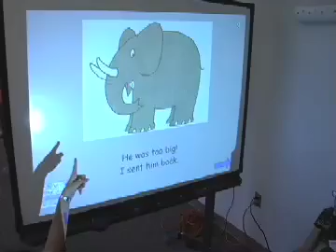BlazerCast for June 18,2008: Camp TNT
Camp Terrific New Technology (TNT), features a variety of technologies that will allow children who have problems communicating due to cerebral palsy, autism and other physical and cognitive disabilities to enjoy the summer camp experience.